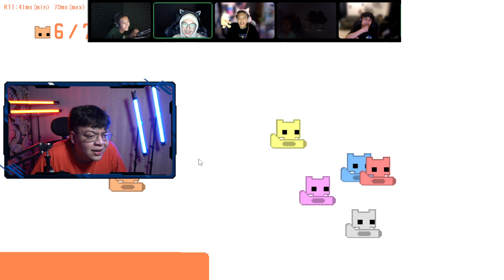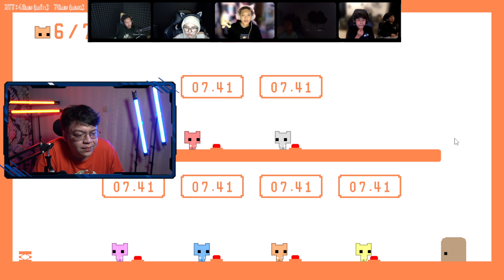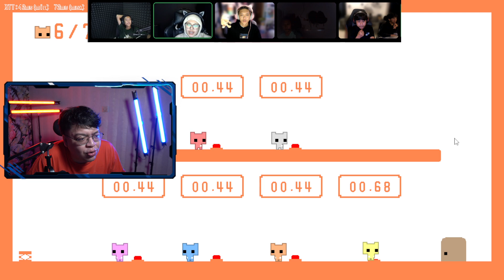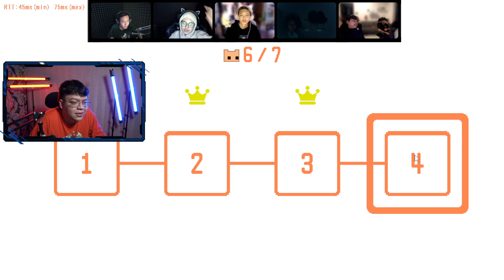PICO PARK FULL TEAM PARTY BALA BALA PART 2 - RUNGKADDDDD DAHH